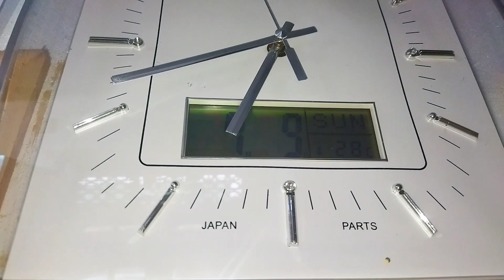Dophar ko banaye chawl aur sham ko bhindi | My full day routine Vlog | Abida Saleem Vlogs